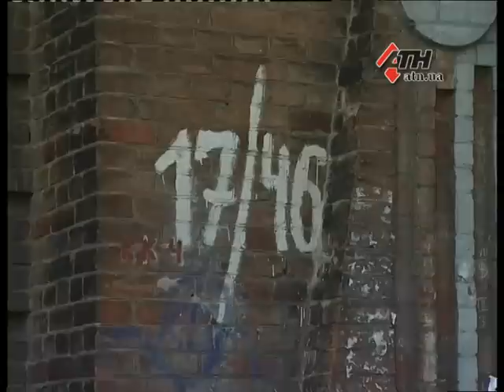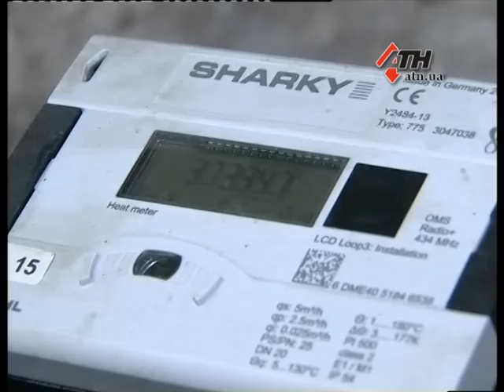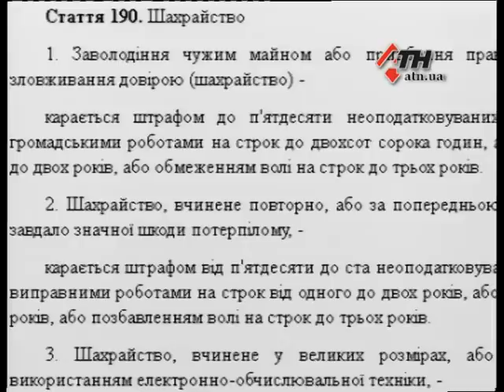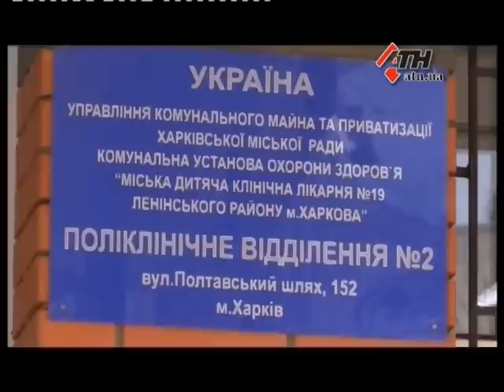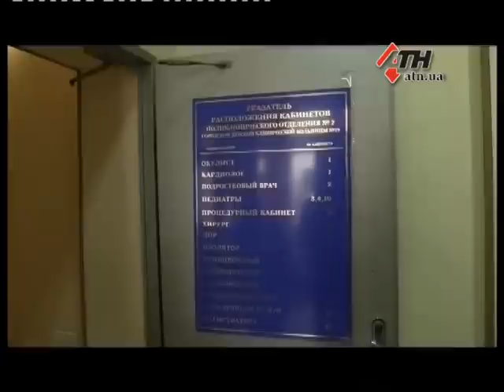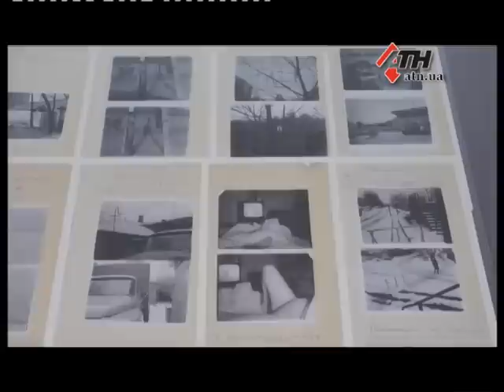Новости АТН - 13.04.2018